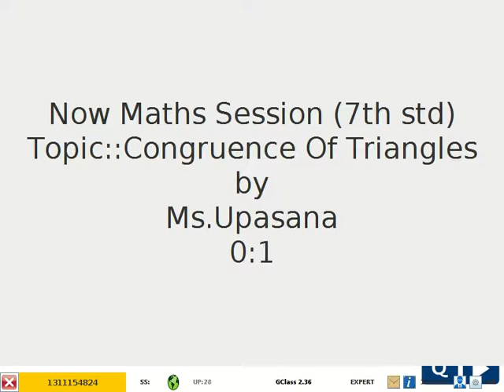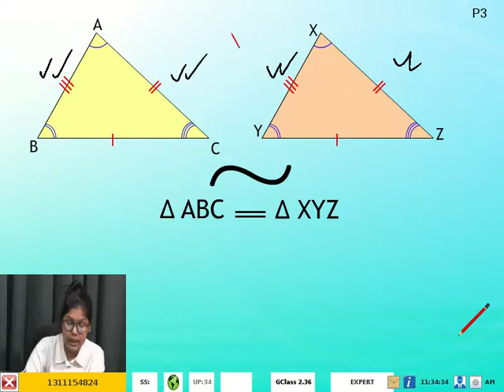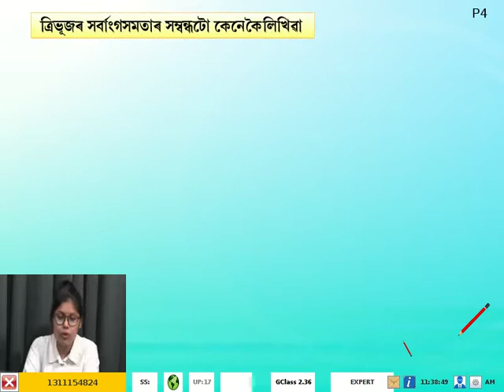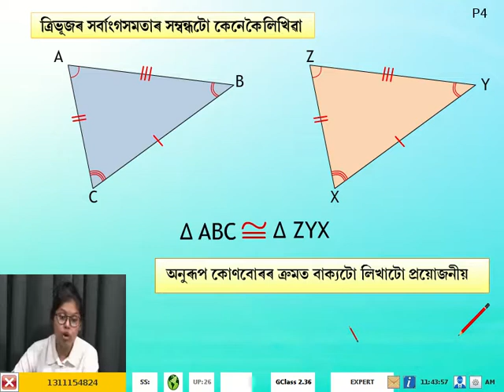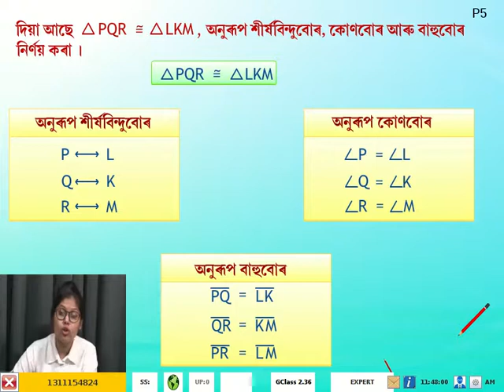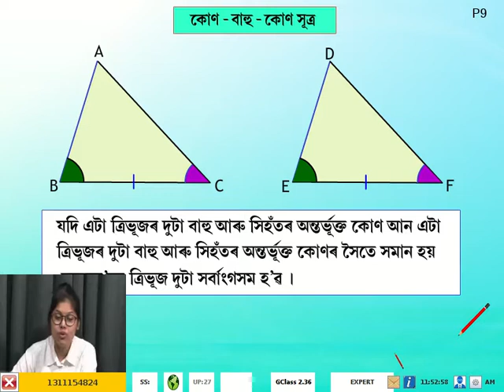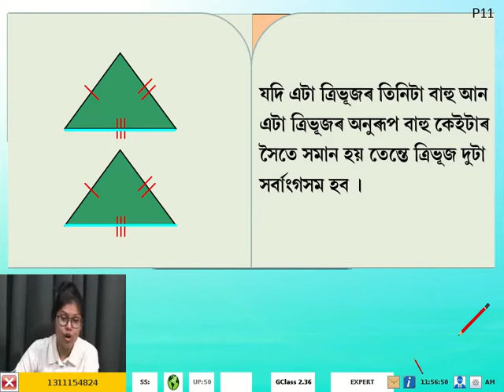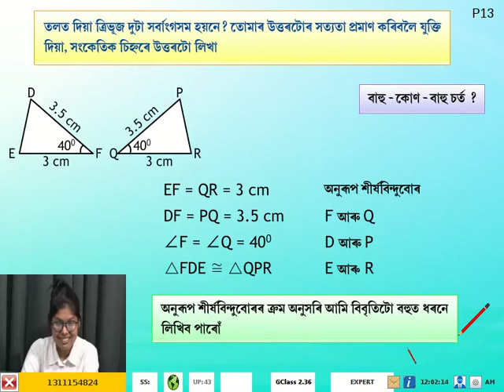7th Maths Congurence of Trangles Assamese Day 31